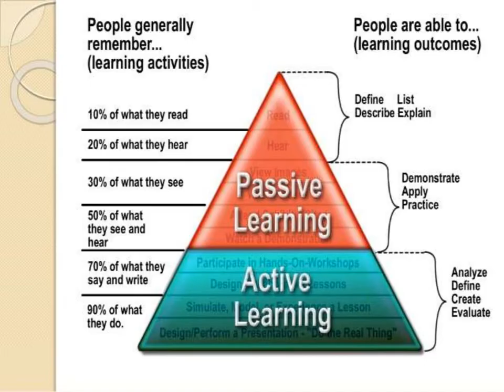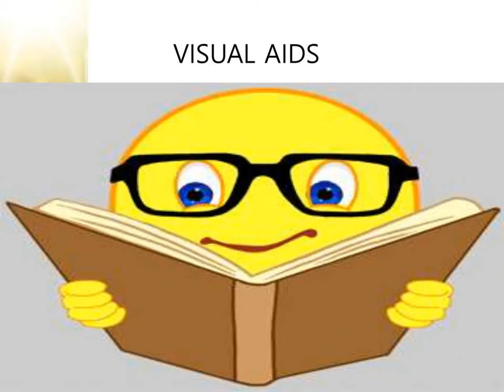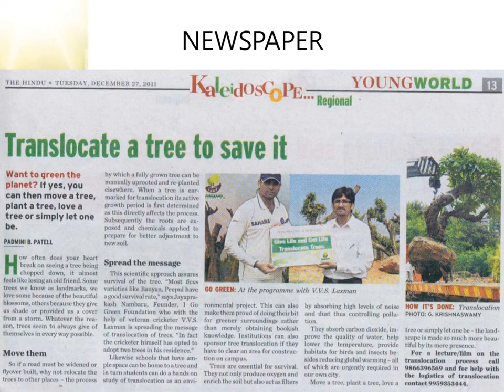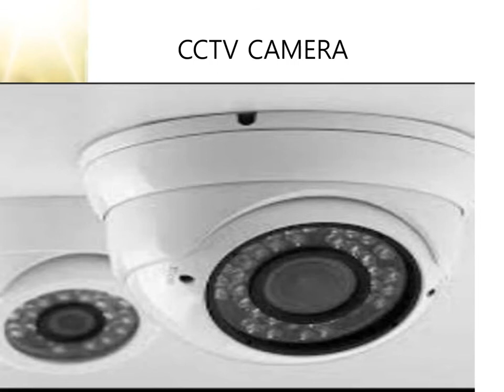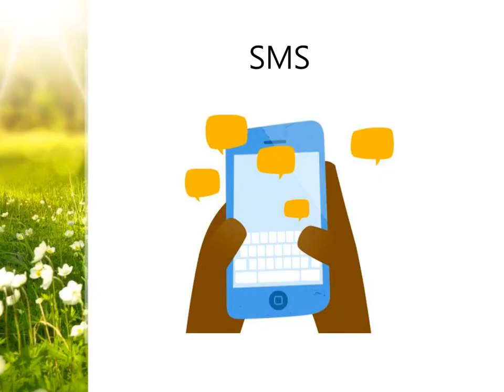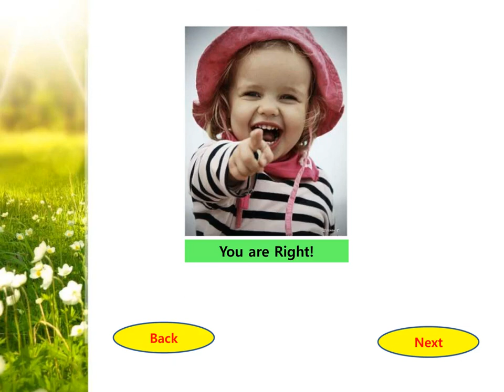Teaching Learning Materials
B.Ed - Pedagogy of English - Unit 5